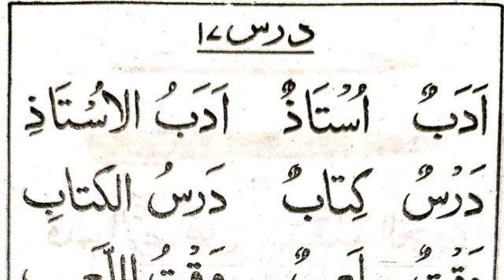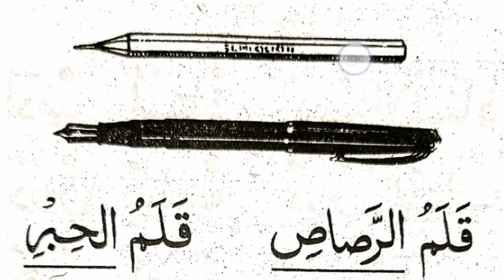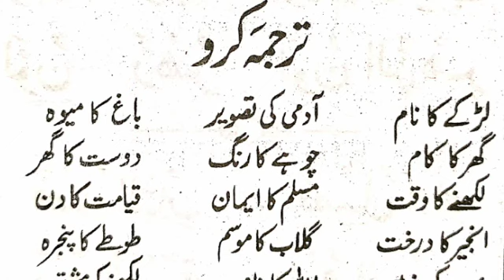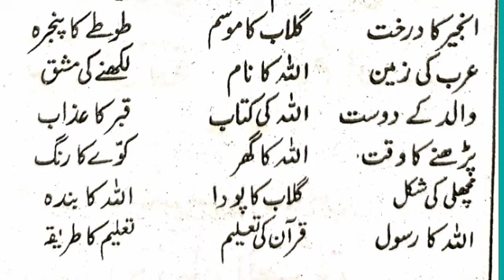minhajul arabiyya sabaq number 17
thenk you.